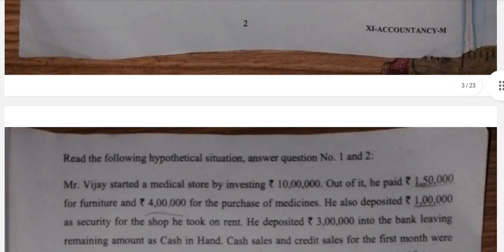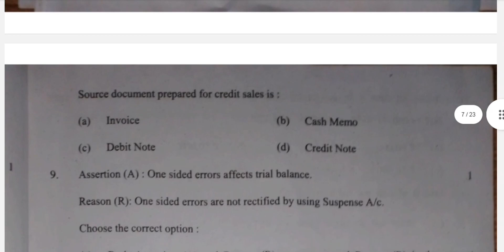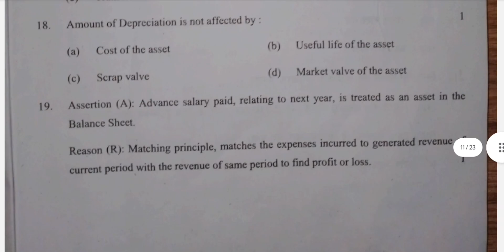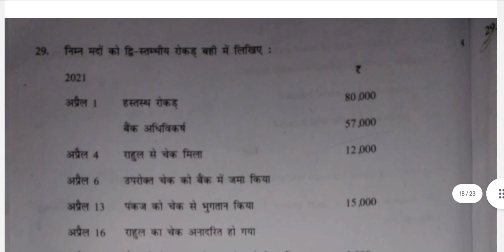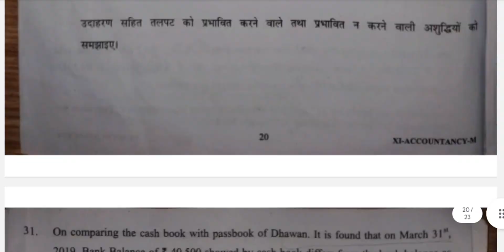Class 11 Accounts 26/02/2024 Annual Exam Question Paper ।। Accountancy Class 11 Paper